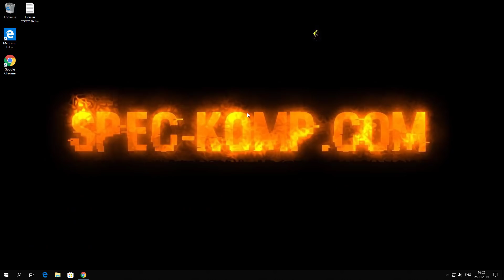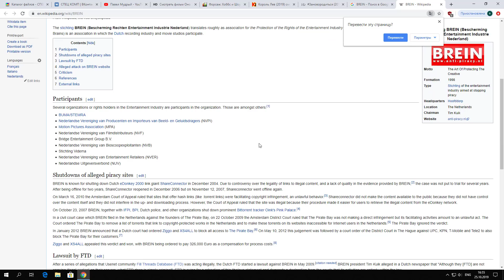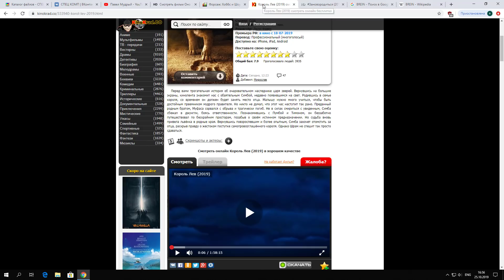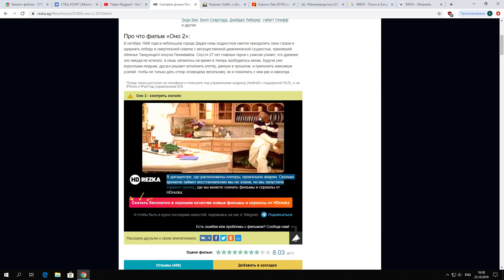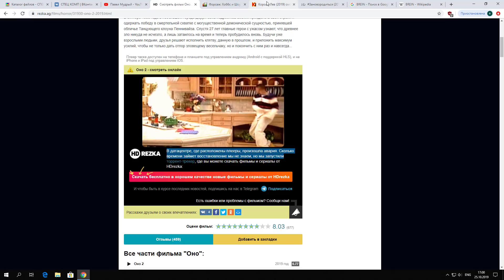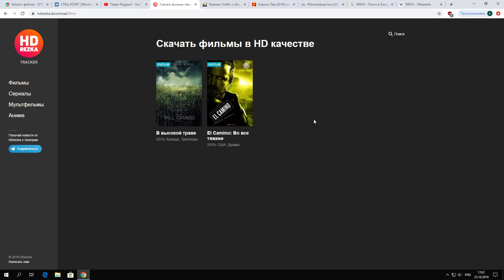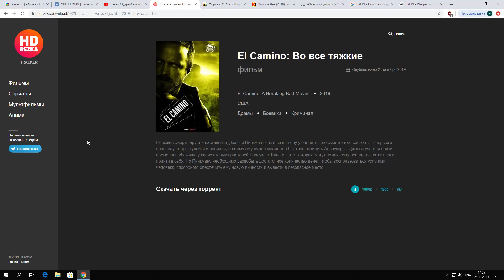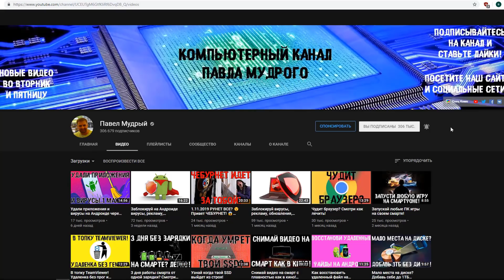Кина не будет! Куда пропали фильмы в онлайн кинотеатрах и где еще можно посмотреть фильмы онлайн?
Я покажу: куда пропали фильмы из онлайн кинотеатров, когда все исправят, где сейчас можно найти фильмы. А еще, что дальше будет с пиратскими фильмами и будут ли они вообще.

С помощью видео вы сможете легко прокачать ваш компьютер, установить Windows. Удалить все вирусы и гадости из Windows. Выявить майнеров и другие угрозы. Провести самостоятельную диагностику своего компьютера.

Теперь и вы так же сможете оптимизировать и настроить работу Android устройств!